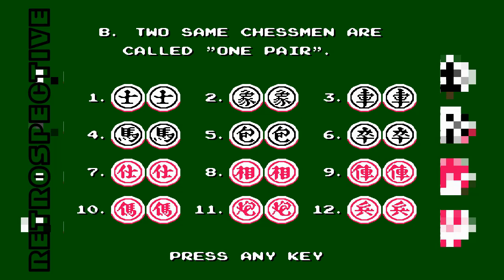[Dendy] Chess Academys